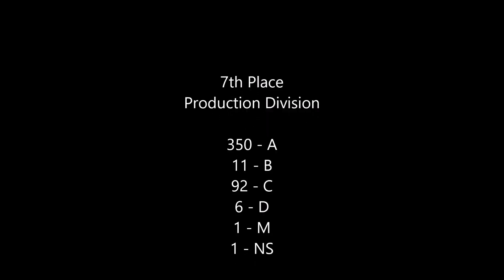2016 USPSA Indiana 400 (production - full match)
7th overall in production
Production - Master
Tanfoglio Stock 2